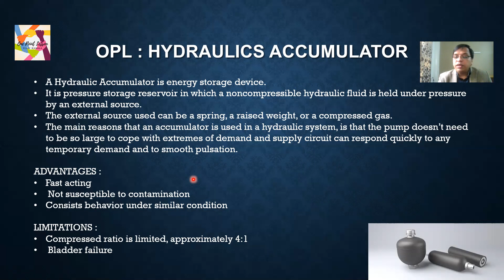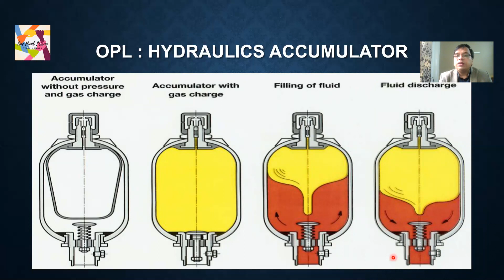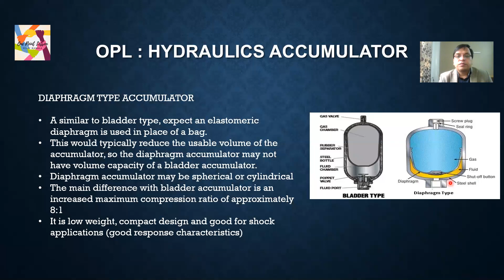Session 8 # Hydraulic Accumulators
Hello friends,

We all should learn through one point lesson series. We have to enter in 104 lesson learning challenge. To accomplish this we should spend 30 minutes in a week. Here we will learn about -  Hydraulic Accumulators  We have to focus on the logic of the component like why we are using it ? Do we have other better options?  It  will definitely help us to shine out of the crowd. Lets start our journey.
I would appreciate all of you for your feedback .

Happy Learning!
Also Pl fill the Google form...
Vijay Mangla